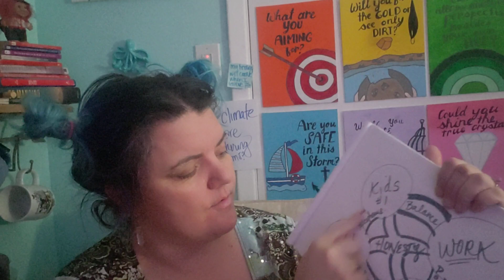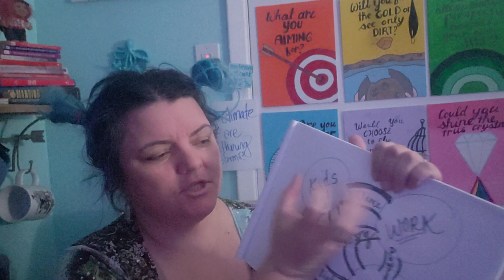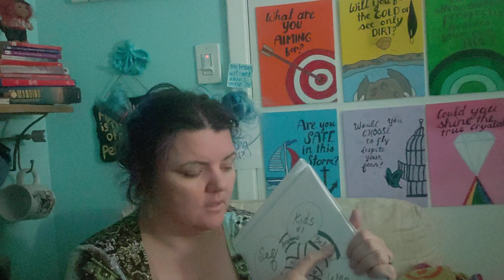Vlog # 1265b 2/25/2021: Like a Company (part 2 of 2)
this is a raw vlog - mostly about me and my noodles
as with most videos I do, this one is all over the place.
I am not really sure what is going on with me - so I vlog to try to figure stuff out.
Sometimes I make sense, most of the time I don't.
Sometimes I am driving or sitting in my car when I record, sometimes I'm not.
Sometimes I'm vlogging to myself, sometimes I am sharing a video that I sent to someone else.
I share because I want to feel like I belong somewhere.
So I ask that you only comment if you relate please, otherwise, move along- I'm not looking for your judgments or harsh advice. Thanks.